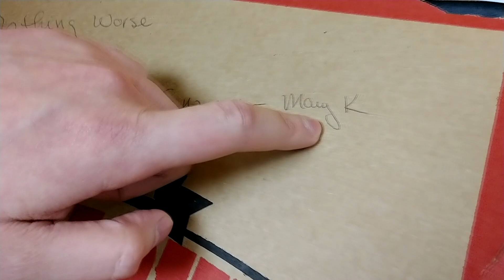KTSA Mysteries: The Case of the Tampered, Stolen Pizza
KTSA needs your help, internet detectives!  Today is National Pizza Day and a crook has been tampering with the Papa John's Pizza deliveries coming to the KTSA Newsroom.

Who do you think is the guilty party in this case?